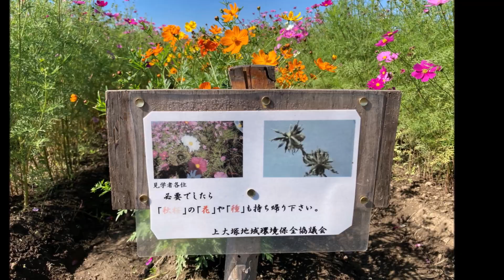上大塚の秋桜畑 2022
藤岡市の上大塚地区に綺麗な秋桜畑があるので見行って来ました。
ここの秋桜畑は秋桜の花も楽しめて更に必要な方はお花や種をお持ち下さいと看板が出ていて、本当に嬉しいです。
上大塚地域環境保全協議会様、素敵な秋桜を有難うございました。